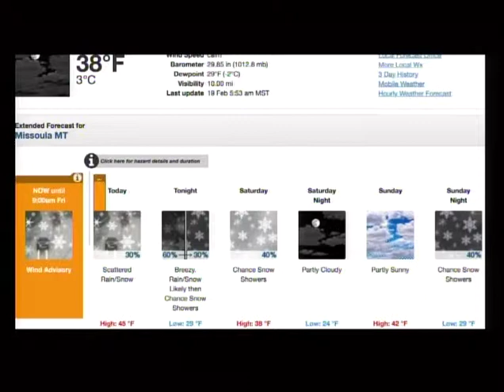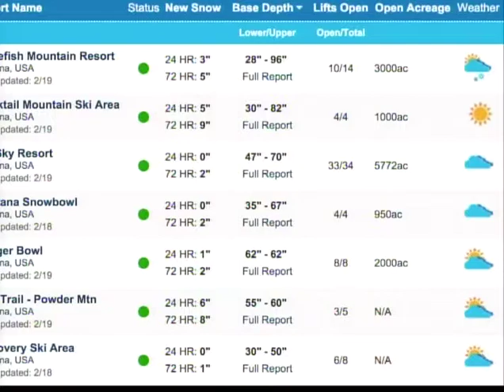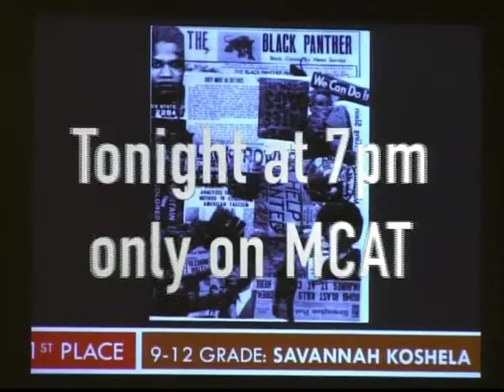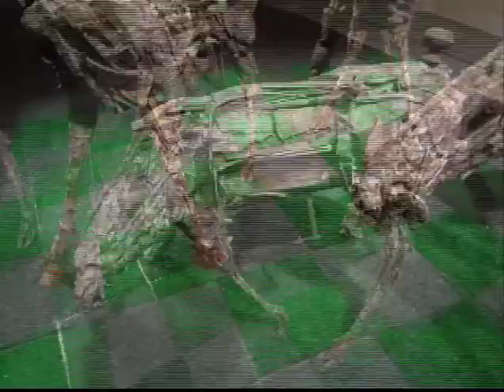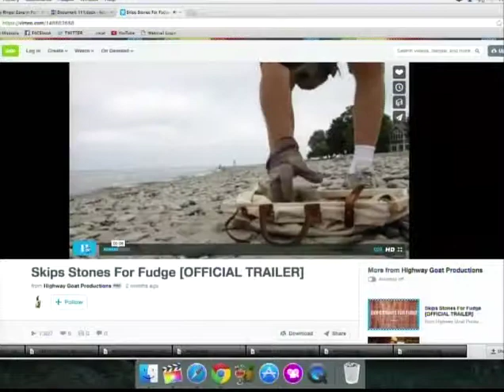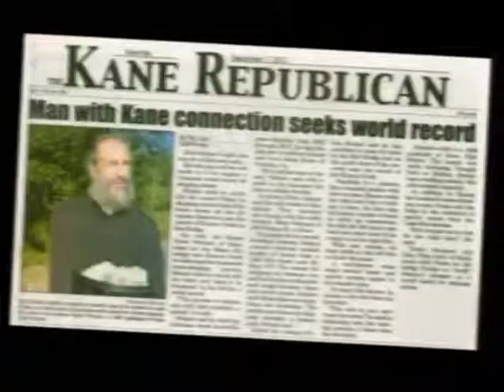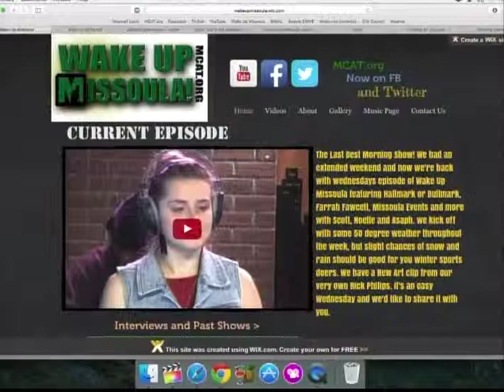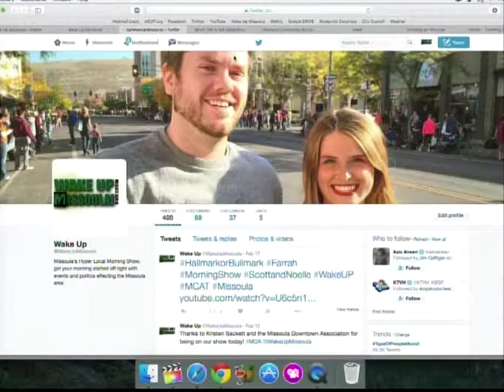Wake Up Missoula 02-19-2016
The Last Best Morning Show! Today on our Friday show we chat about new programming and trendy things happening online. Noelle talks all about the Big Sky Documentary Film Fest and the movies playing this weekend as well as some other fun events to get you out and moving. Asaph tells us about a captain who traveled around space on television on the 60's. We feature our first Flagship Friday video of the new school semester which chronicles the life and times of hoverboard guy. All that and a lot of laughs on Wake Up Missoula. Check us out on channel 189 at 8:00 A.M. and again at 2:00 P.M. Mondays, Wednesdays and Fridays or live stream our show